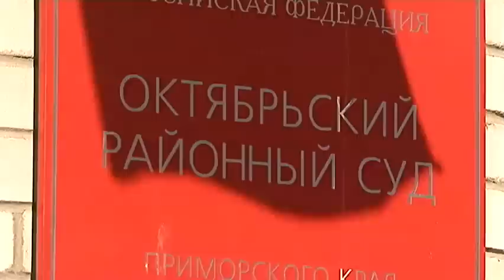Тело пропавшей в Покровке Анастасии Хроленко ищут волонтеры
Тело Анастасии Хроленко ищут в Октябрьском районе Приморского края. Девушка пропала 16 октября. Уже стало известно имя возможного убийцы. Под подозрение попал парень Насти, который даже сознался в содеянном, но потом пошел на попятную. В воскресенье суд избрал меру пресечения для подозреваемого